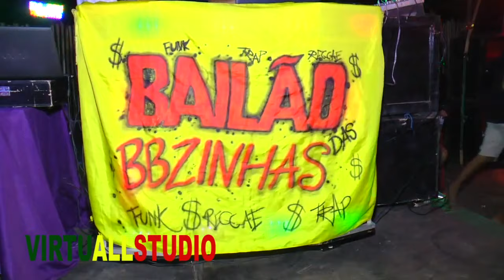RESUMO DA FESTA BRS EM NOSSA SENHORA DOS REMEDIOS